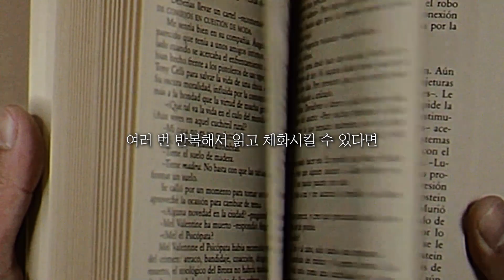이제는 진짜 변하고 싶다면｜의지력을 폭발시키는 책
※[AWAKE]재출간※

20만 독자를 감동시킨

20대 때부터 사람들의 무의식을 변화시키며, 멋진 삶을 살아가도록 돕는 일을 해왔습니다. 저는 “생각만 해도 이루어진다”, “나는 무조건 잘 된다” 등의 실체 없는 긍정주의자가 아닙니다. 실전으로 부딪히는 방법, 성과를 내는 방법을 알려드리겠습니다. 박세니마인드코칭의 컨텐츠를 정주행하시는 것 만으로도 학업, 사업, 일상 등 모든 영역에서 큰 결실을 내실 수 있으리라 확신합니다.